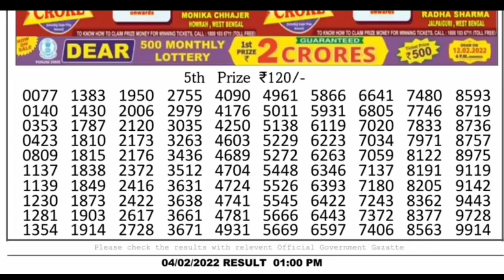Nagaland Lottery Sambad Result | Dear Lottery